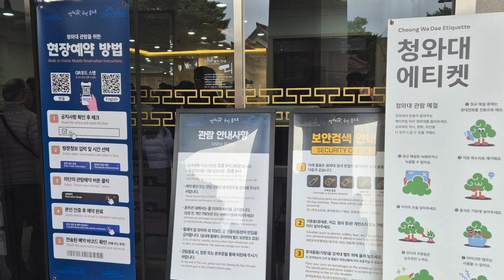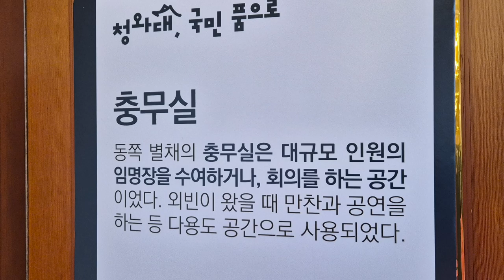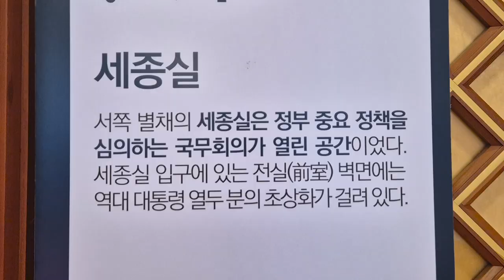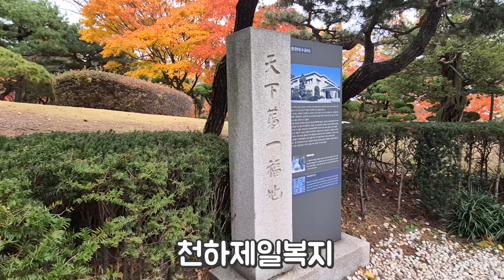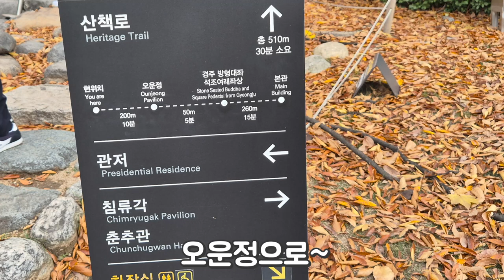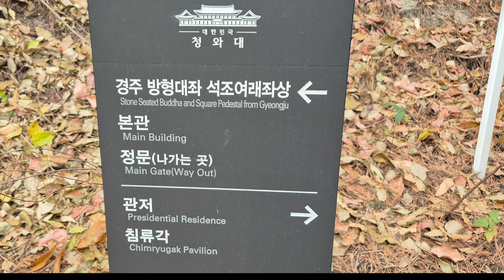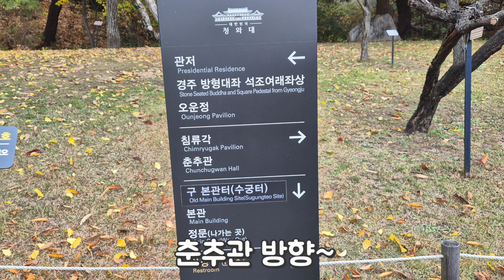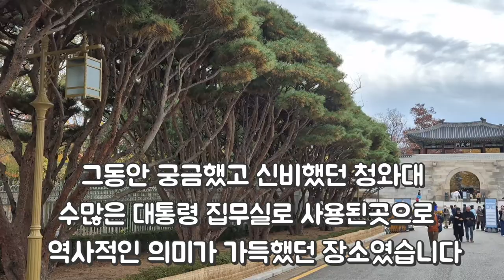청와대신청,주차장,관람동선소개,가기전관람동선숙지필수. 청와대단풍.cheong-wadae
청와대 관람을 위해서는 미리 온라인  청와대 관람 예약  시스템을 통해 신청을 해야합니다
만65세 이상  어르신,국가보훈대상자,장애인,외국인은 현장 신청가능합니다

입장시간
3월~11월,09:00~18:00
입장마감 17:30분
12월~2월.09:00~17:30
입장마감 17:00

방문 가능한 신청시간은  하루 총6번,1시간30분  간격으로 에약 가능합니다

자차 이용시  주차장
청와대 사랑채주차장
종로구 효자동 196
춘추문공영주차장
종로구 삼청동 157-69
청와대 만남의 장소
종로구 사직로 161 경복궁

코스:정문(춘추관)~청와대 본관~오운정~경주 방형대좌 석조여래좌상~상춘재 ~녹지원~정문.
(원점회귀/약1시간30분소요)